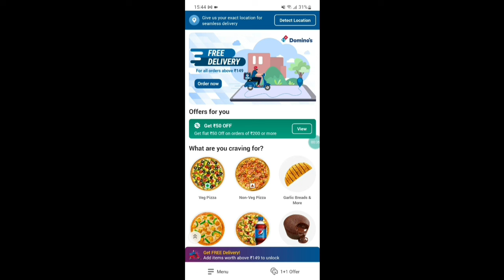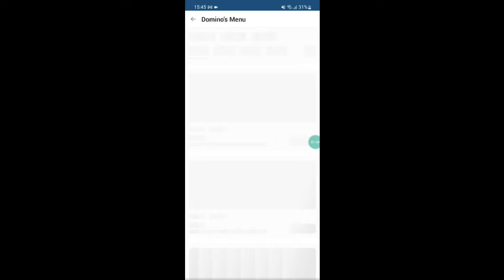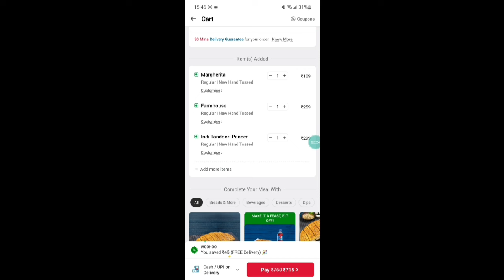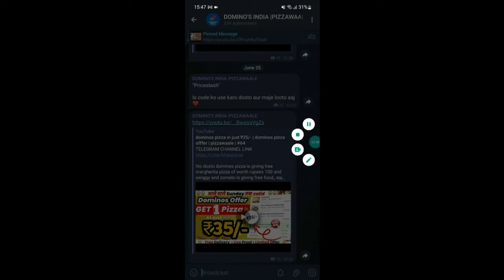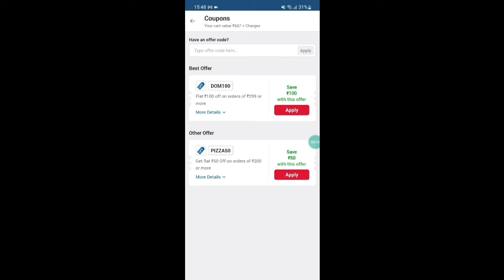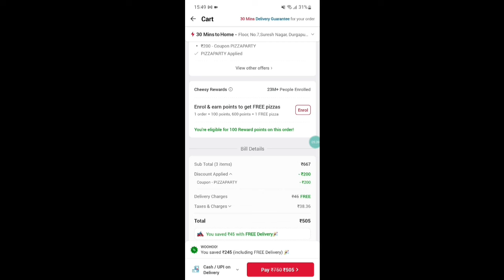dominos SECRET offers they won't tell you | dominos pizza offer | pizzawaale | #65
hlo dosto dominos pizza is giving free margherita pizza of worth rupees 100 and swiggy and zomato is giving free food,, aaj mai aapko btaunga ki aap bahot hi kam rupaye me pizza kaise order kar sakte hai dominos app se...to agar aapko swiggy app se free me food items mangaane hai to ye video jarur dekhiye, domino's pizza menu
dominos pizza free delievery trick

swiggy loot offer by pizza waale
pizzawaale
Pizza waale